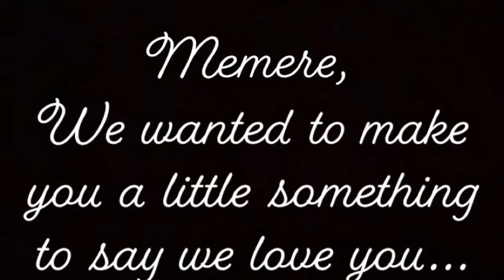Happy Mother’s Day Memere!! ❤️